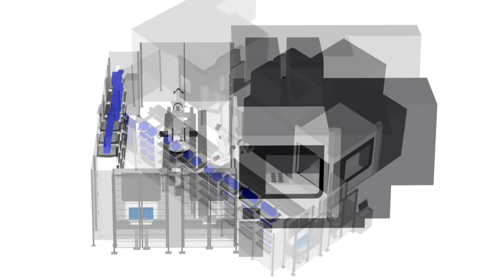System 3R Automation at Kinnex with Fanuc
Automation solution for 2 DMG milling machines
- FANUC Robot M-900iA/350 kg transfer weight
- Robot rail